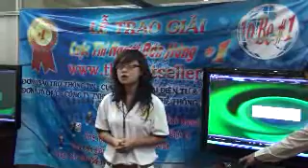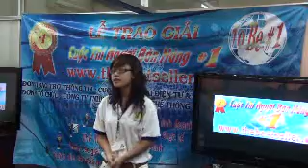Cuộc thi The Best Seller 2 - công ty GOL-88.wmv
Cuộc thi The Best Seller 2 - công ty GOL-88